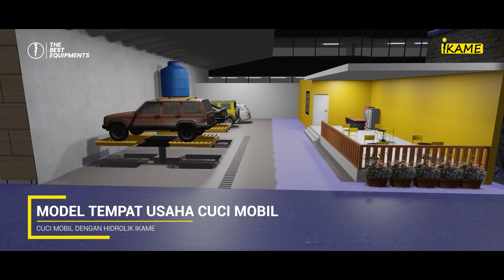Inspirasi Tempat Usaha Cucian Mobil Yang Cepat Dapet Untung!!!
Semangat Pagi!!!
Kembali Lagi di Channel IKAME Indonesia.

Di video kali ini, IKAME Memberikan sebuah video Inspirasi Tempat Usaha Cucian Mobil nih buat kamu yang ingin baru membuka usaha cuci mobil dan mencari referensi bagaimana bentuk tempat usaha cuci mobil yang kamu gambarkan di pikiran kamu. Yang pasti, bila kamu ingin membuka Usaha Cuci Mobil, Jangan lupa nih Pesan kepada ahlinya, Yaitu di IKAME.

Lagi ada Promo nih, Dapatkan Cashback sampai 1 JUTA di setiap Pembelian Paket Usaha Cuci Mobil Hidrolik untuk Pembelian di Kantor Cabang Surabaya. Gausah lama-lama deh, Pesan Sekarang Juga, karena Promo Terbatasss! bisa hubungi di Marketing Surabaya Kami di 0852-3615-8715

IKAME, The Best Equipments.
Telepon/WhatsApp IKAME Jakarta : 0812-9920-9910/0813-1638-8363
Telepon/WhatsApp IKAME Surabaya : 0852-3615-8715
Marketing Office :
Jawa Barat: Jl. H. Muhyin No.9, Jaticempaka, Pondok Gede, Bekasi, Jawa Barat
Jawa Timur : Jl. Raya Menganti No.16, Wiyung, Kota Surabaya, Jawa Timur